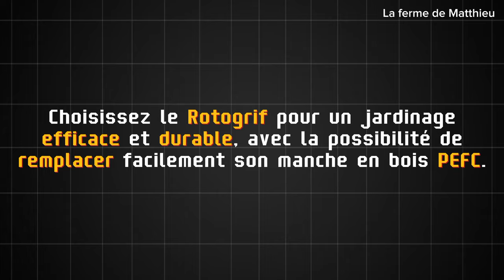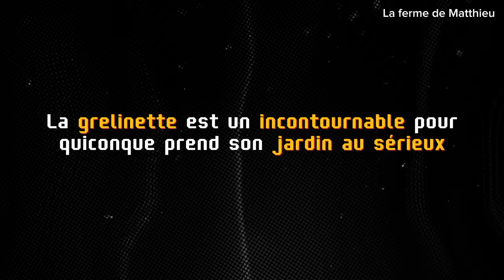Retourner la terre facilement pour un beau potager avec la meilleure grelinette mermier !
Comment retourner la terre ? Avec quels outils faut-il retourner la terre ? Comment préparer un potager pour planter ses légumes ? Retourner la terre facilement pour un beau potager avec :
✅ Grelinette Leborgne Biogrif 5 dents
✅ Grelinette Rotogrif' 4 dents
✅ La grelinette bioculteur 3 dents

Dans cette vidéo vous trouverez les meilleurs grelinette pour retourner la terre du potager en préservant son dos !

Ne manquez pas nos futurs guides et astuces sur l'élevage de poules en vous abonnant à notre chaîne.